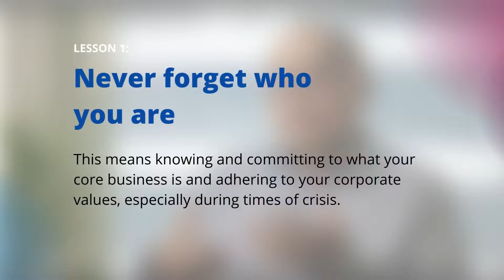Business Lessons from National University Exec and BDO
National University's president Renato Carlos Ermita, Jr. shares five lessons in business.